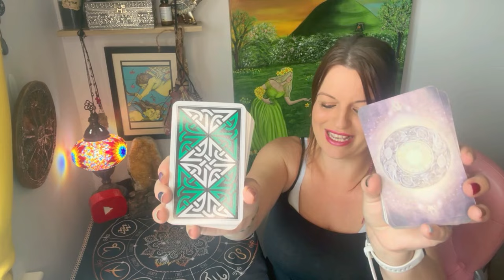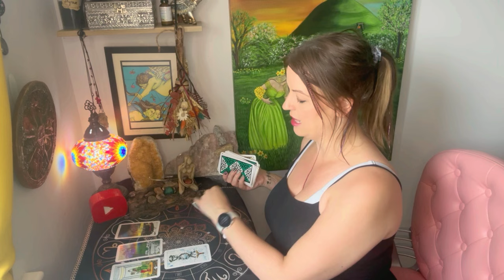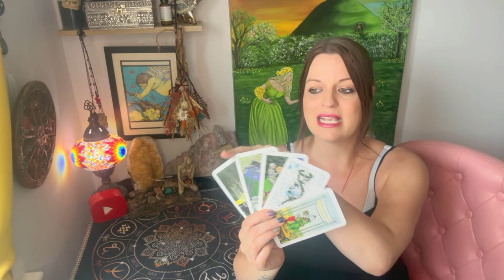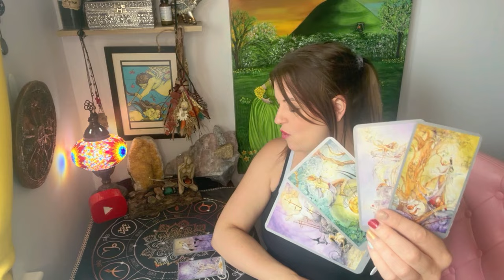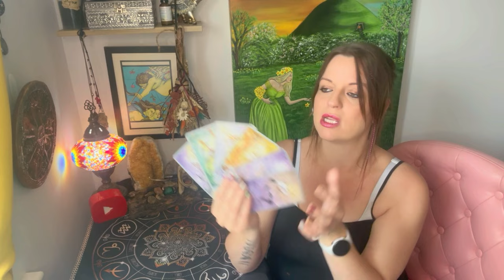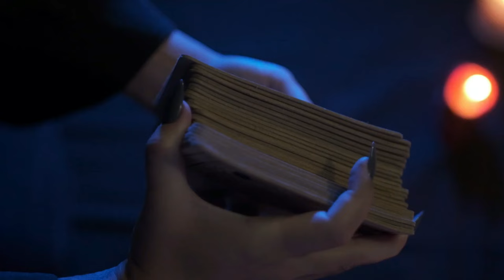What will happen next between you both? 🌷🩷❤️‍🩹Tarot Reading! 🃏Pick a card !!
- **Maternity updates:** 0:00
- **Pick a card:** 2:20
- **Card One:** 2:30
- **Card Two:** 8:17

**🌟 Hey there, Fabulous Souls! 🌟** (Waving with enthusiasm)

It's Ally here, welcoming you with open arms to my channel! 🌟
I’m your international psychic, tarot wizard, and the ultimate cheerleader for your spiritual journey, especially in love and relationships. 🌟

My unique abilities were nurtured by mystical mentors, not earthly teachers! 🌟

Join me as I use my finely-tuned senses—**clairaudience** (hearing spirits) and **clairvoyance** (seeing spirits)—combined with magical tarot decks and channeled mediumship. This combo delivers **accurate messages, divine guidance**, and a sneak peek into your most exciting futures, straight from the divine to you. Ready to shape your destiny? I'm here for you! 🌟

- My videos are timeless.
- They tap into collective energy—take what resonates with you.

Let’s keep the positive vibes flowing and support each other on our unique journeys. No negativity allowed—any negative comments